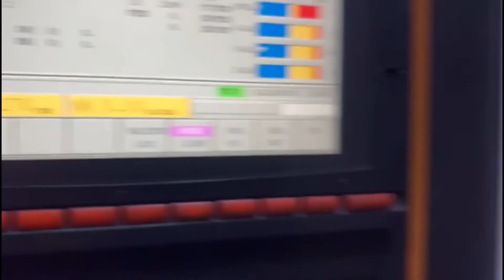Used Mazak PFH-5800 Horizontal Machining Center for Sale